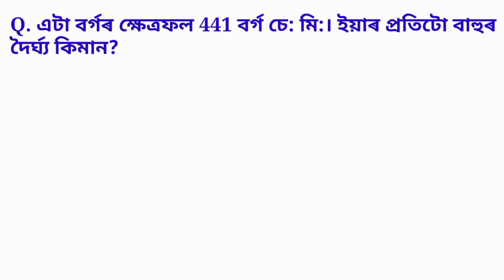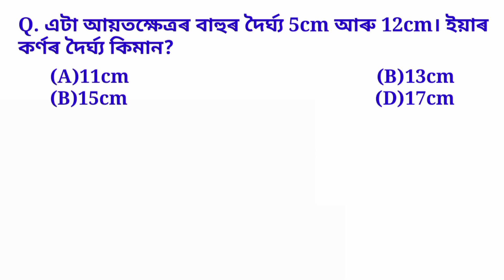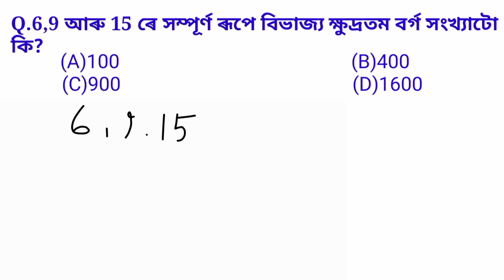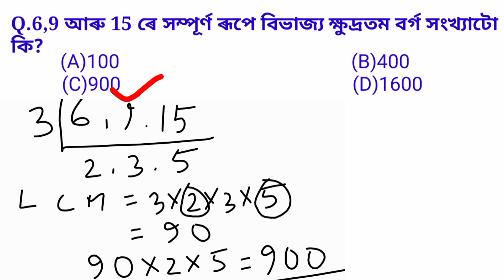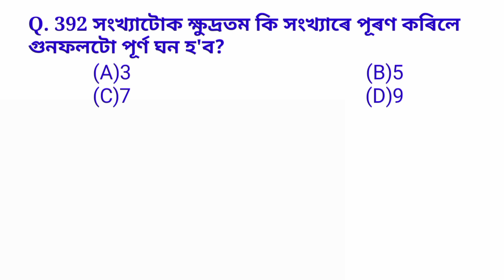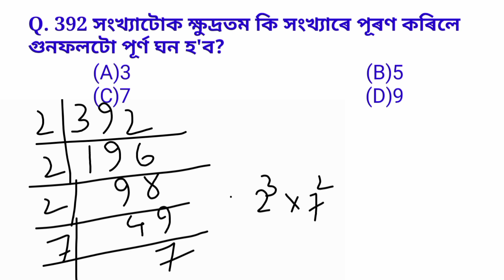DHS Exam Previous Question paper।part 4।dhs exam questions।dhs grade 4 exam 2022@EXAM Q ASSAM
assam direct recruitment grade 4
dhs dme exam date
dhs new update
dhs new update 2022
dhs non technical admit card 2...
dhs non technical exam date 2..
dhs technical result 2022
dsh exam dates 2022
DHS Exam Questions
DHS Exam previous question paper
dhs assam grade 4 exam
assam dhs exam date
DHS old question paper